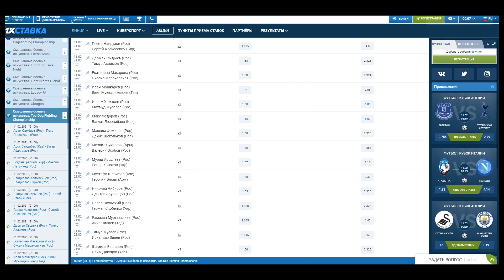TOP DOG ШУЛЬСКИЙ СКОБЕНКО БОВАР ГЛАДИАТОР МУРАД ДЕДОК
Разбор двух поединков с турнира Top Dog FC 7 от команды MMABets

Прогнозы MMABETS: vk.cc/aAr30T

Бойцовский Клуб Диванных Аналитиков: vk.cc/aAVZ9q

Учебное пособие: vk.cc/aiE1o6